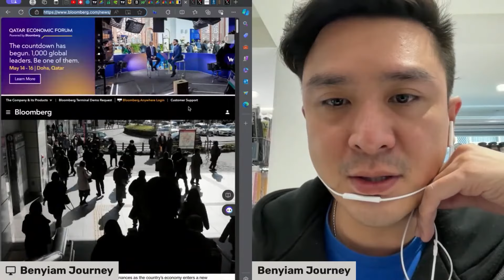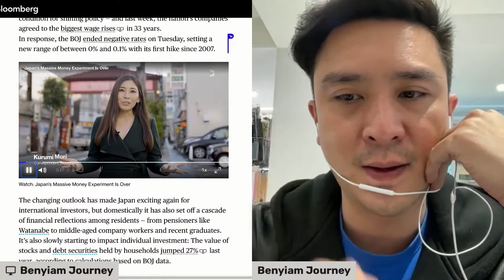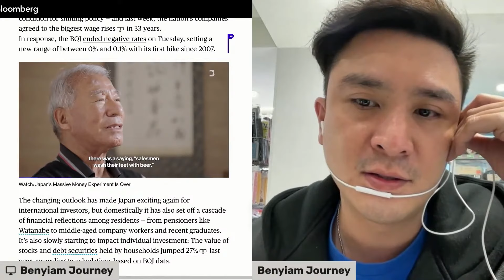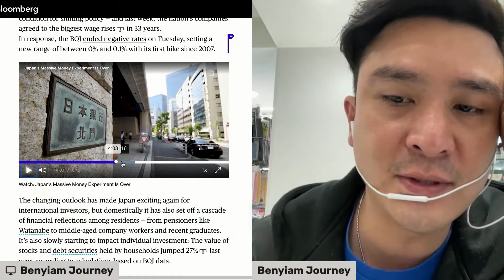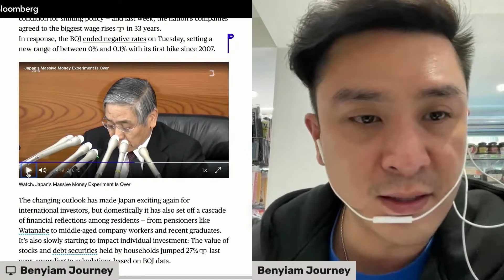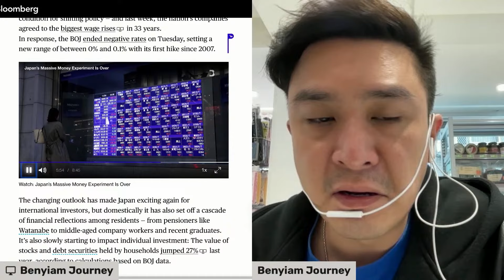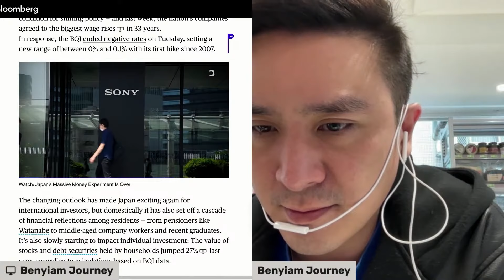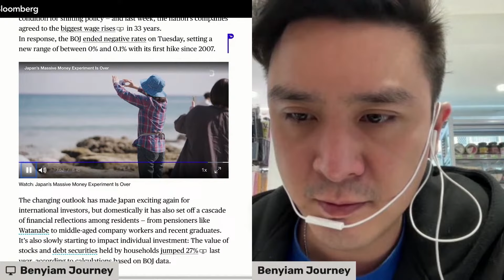การขึ้นดอกครั้งแรกในรอบ 17 ปี ของญี่ปุ่น